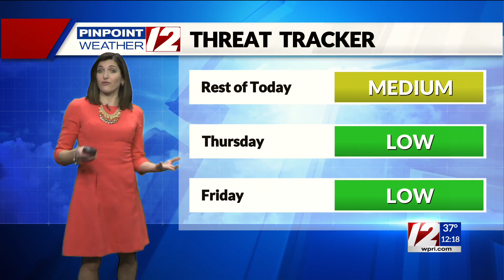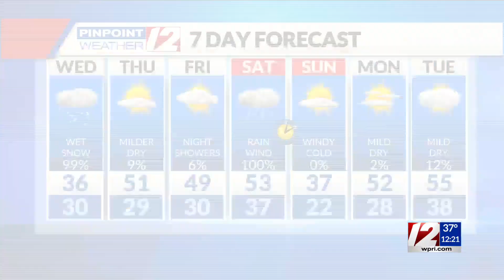Pinpoint Weather 12 Forecast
12 News Meteorologist Michelle Muscatello has the noon weather for Wednesday, March 9, 2022